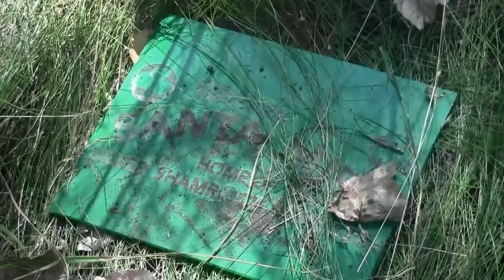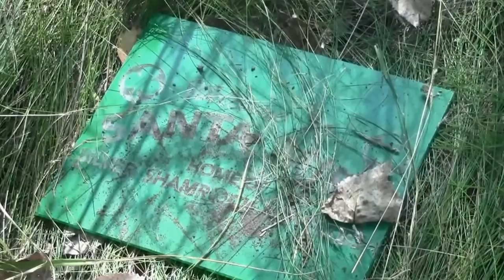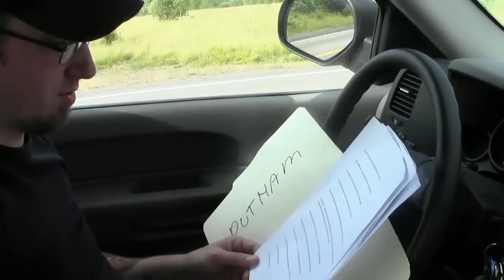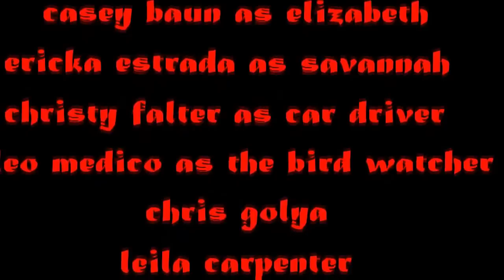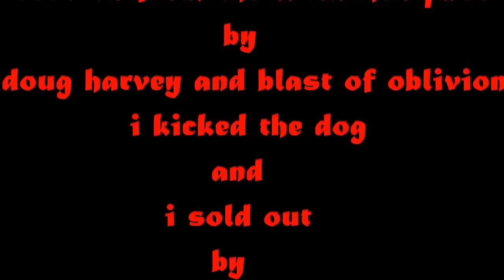halloween:the dark days of michael myers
first fanfilm  i began in 2013 then completed in 2014